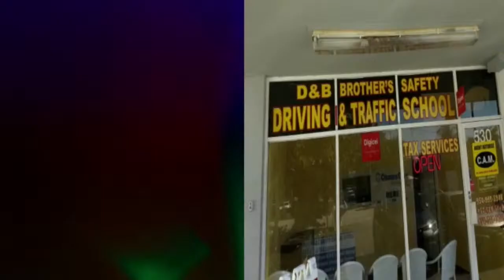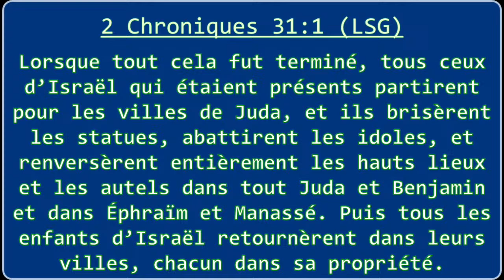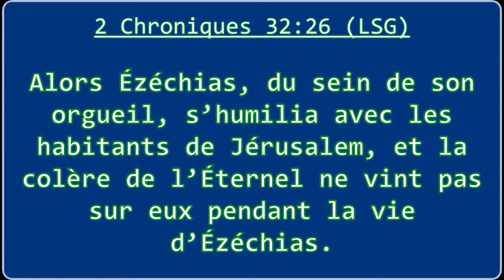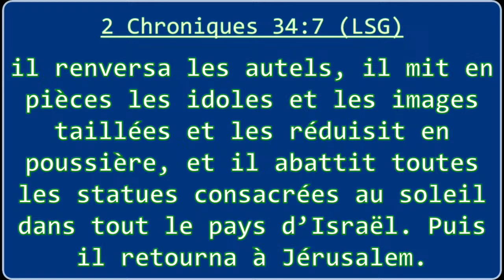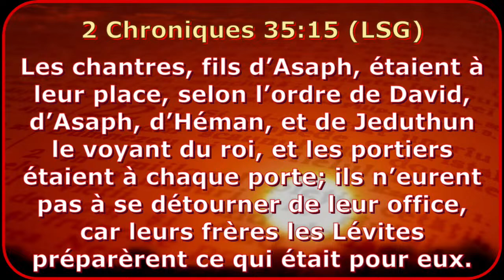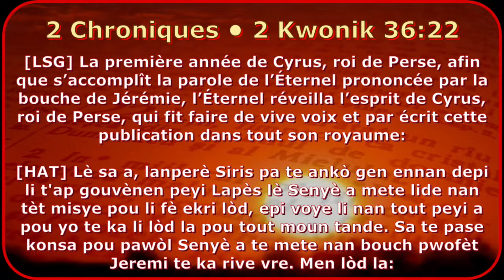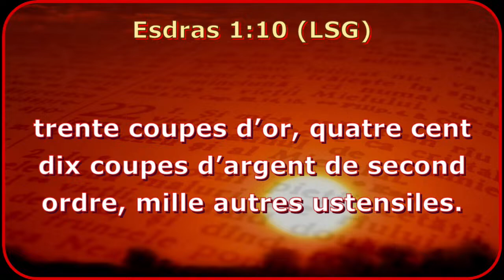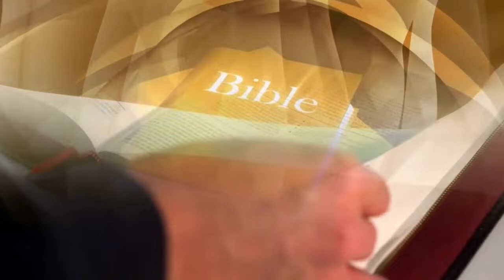Lecture Bibliqur/ RVEDT / 4/3/2024